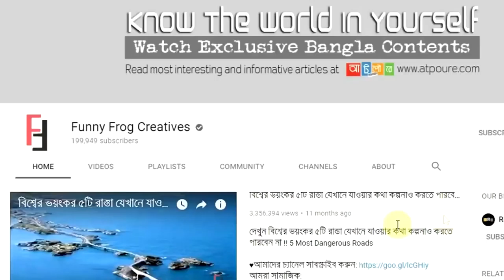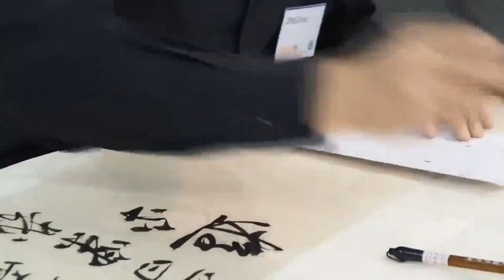আয়তনে বিশ্বের সবচেয়ে বড় ১০টি দেশ !! Top 10 Largest Countries In The World